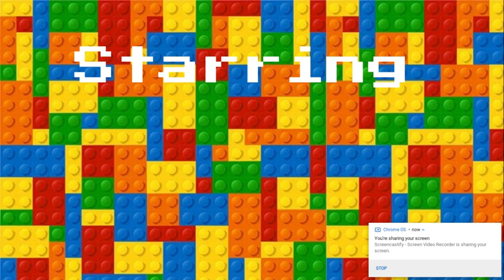Demari Kelly's Lego City Collab Intro